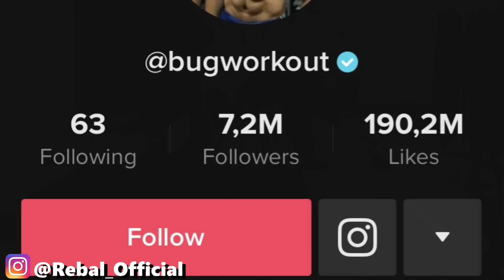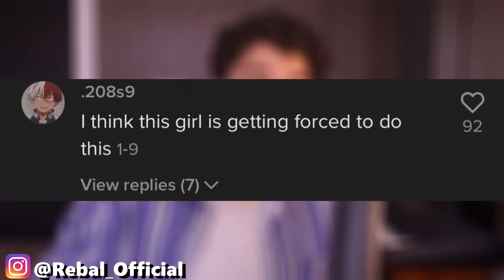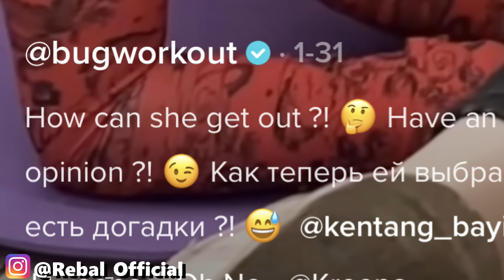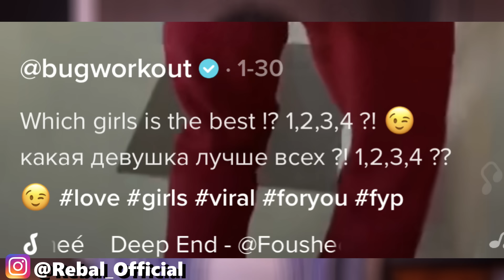The Only TikTok Boy EVERY GIRL won't simp For-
Reacting or my Reaction to Bugworkout's TikToks. This is a toxic tiktok or tik tok boy who thinks its okay to do the cringe tiktok girl videos he does. What are your thoughts on this dude?